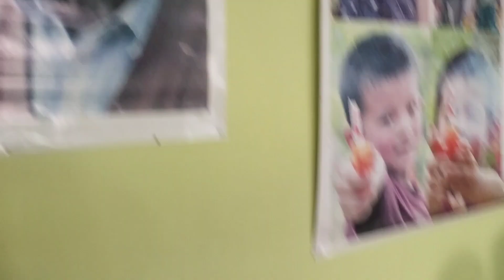Psy Theropy Appa and Sambu jojo//Prabhat Jojo'17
progress report,
After paralyse,
Psy Theropy